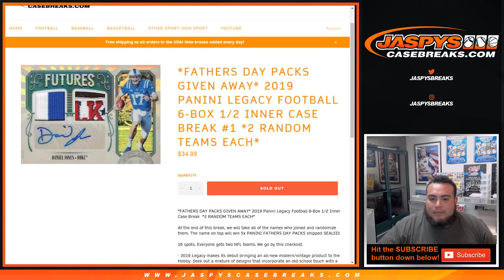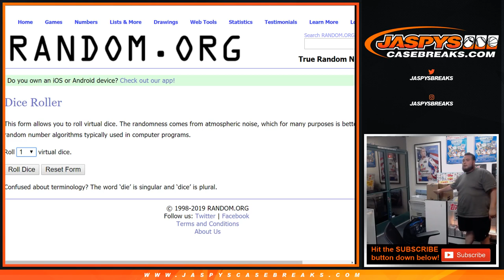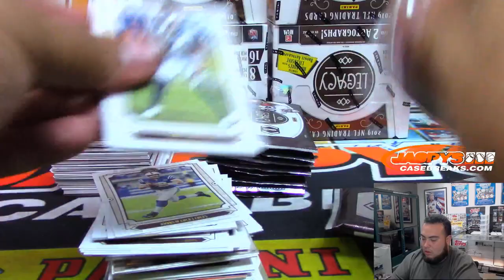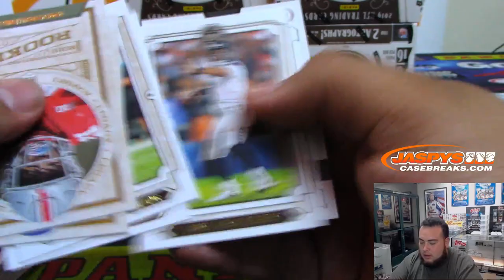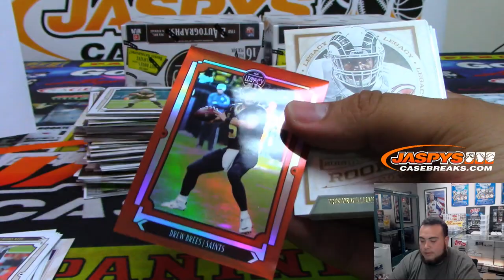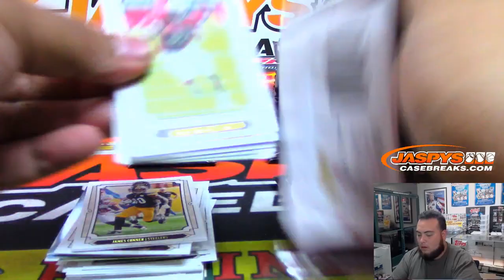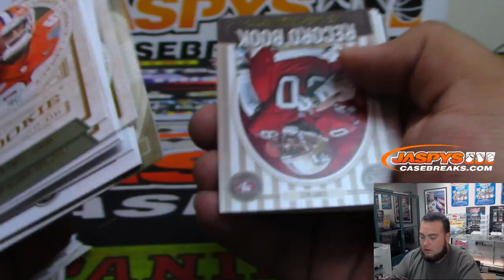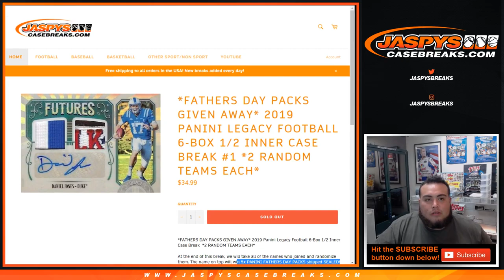MON. 6/18 - 2019 PANINI LEGACY FOOTBALL 6-BOX 1/2 INNER CASE BREAK #1 *2 RANDOM TEAMS EACH*